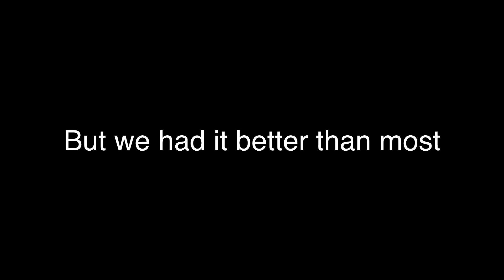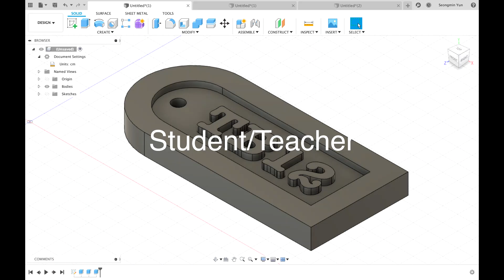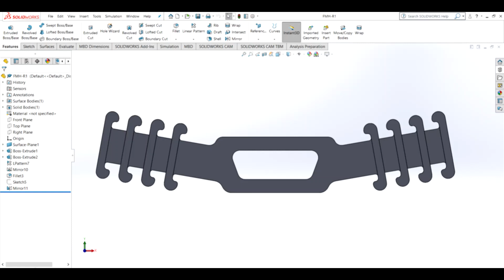8059X - RECF Community Award Online Challenge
The Covid-19 pandemic has greatly impacted our way of life this year, disrupting our school life and robotics activities that we hold dear. In light of this situation, our club took the opportunity to give back and serve our school community by holding CAD and 3D printing workshops, recreating our school campus in Minecraft and producing adjustable ear mask hooks for our school staff and local hospitals.